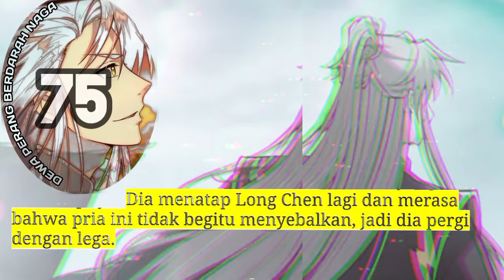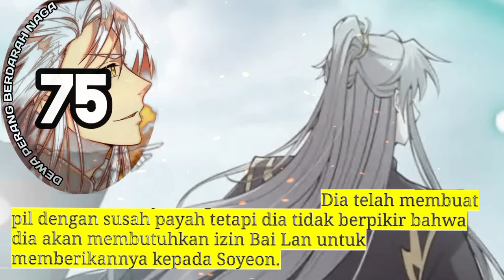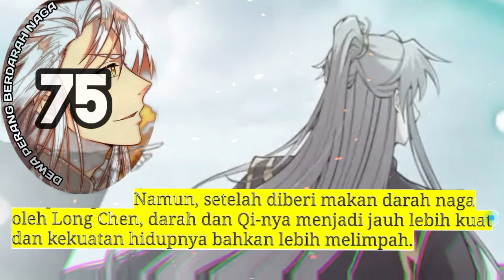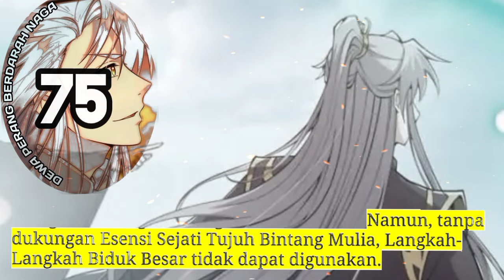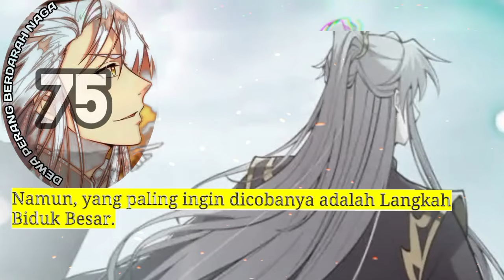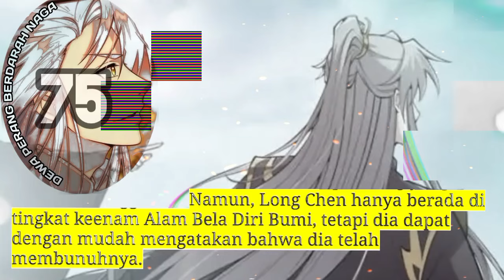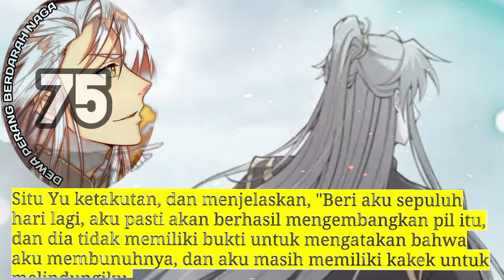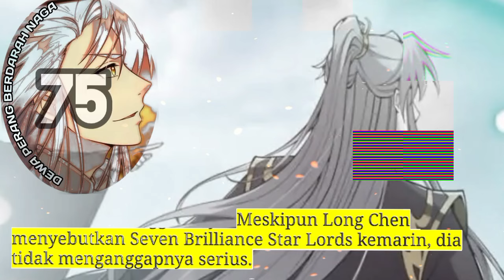Dewa Perang Berdarah Naga season 75